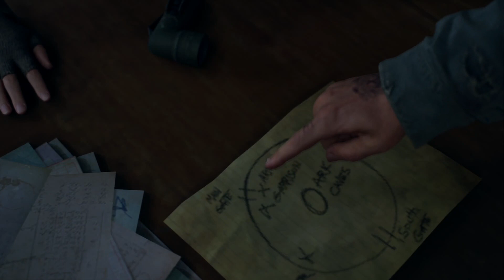#42 Days gone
42ème épisode sur Days gone sur PS4.